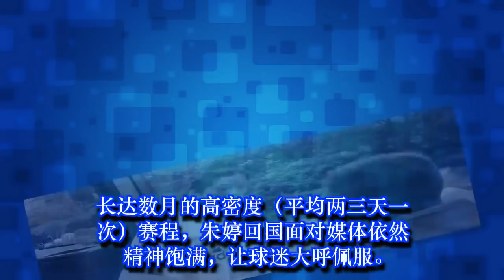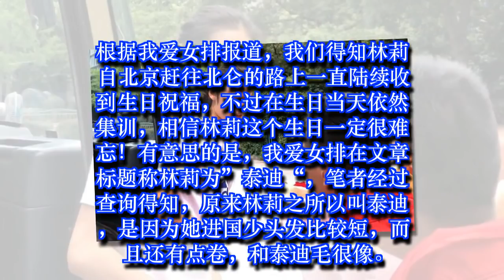女排队员生活细节曝光！朱婷保持精力有妙招，林莉过生日不忘爱美